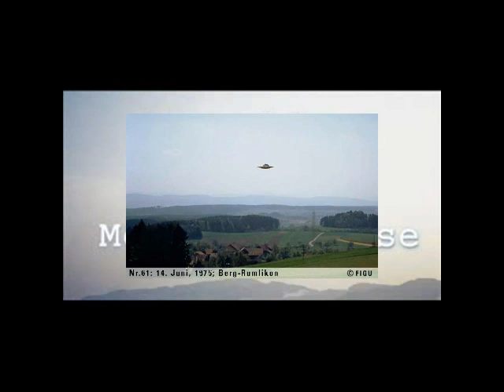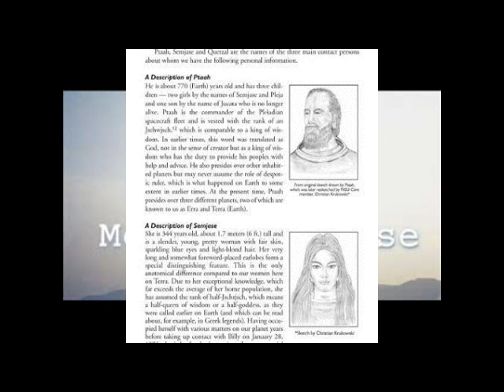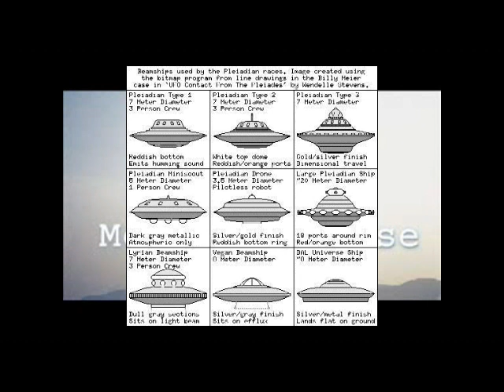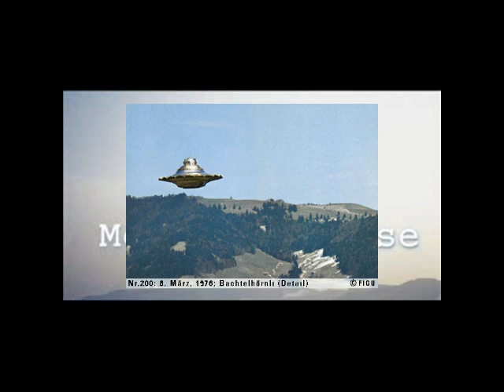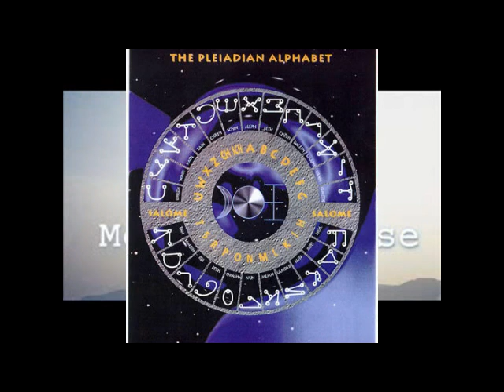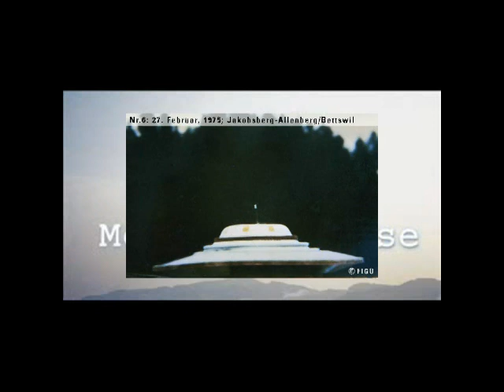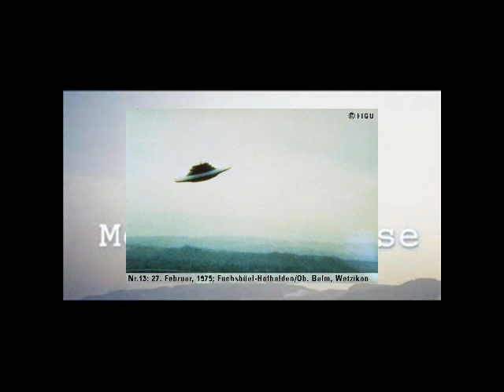Ufo Lee Elders Billy Meier Pleiadean Case Documentary (Archive)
Eduard Albert Meier, commonly nicknamed "Billy", is the founder of a UFO religion called the "Freie Interessengemeinschaft für Grenz- und Geisteswissenschaften und Ufologiestudien" and alleged contactee whose UFO photographs are claimed to show alien spacecraft

be infringing. Non-profit, educational or personal use tips balance in

Alien Master Plan do not own the content, all credits